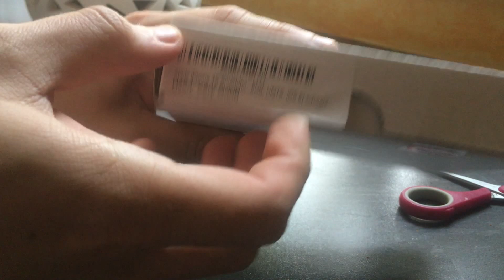Apple iPhone 4s - 16 GB iOS 7 CERTIFIED REFURBISHED ON AMAZON (used) - UNBOXING - WAREHOUSEDEALS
I have choosen an iPhone 4s - 16 GB with iOS 7 updated. The price was € 99,00 and it had no scratches or scuffs or anything like this.
Wenn ihr bei den Links etwas bestellt, dann kann es sein, dass amazon.de mir dafür eine Provision in Form eines Gutscheins zukommen lässt, welche ausschließlich für diesen Kanal verwendet wird, um das eine oder andere Produkt ein wenig günstiger erwerben und hier auf YouTube vorstellen zu können. Euch werden dadurch keine zusätzlichen Kosten entstehen. Danke für deine Unterstützung meines kleinen Kanals! :)

Ich stelle aber auch Produkte vor, welche nicht von amazon.de verkauft werden (z.B. Hornbach oder Lidl). Sollte dies jedoch der Fall sein, dann werde ich euch dies deutlich kennzeichnen oder bekanntgeben.

Danke für's Zusehen und Durchlesen!

Amazon-Prime 30 days for free

If you have any questions, just write me a pm or in the comments down below :)